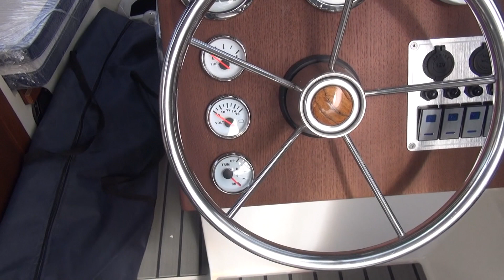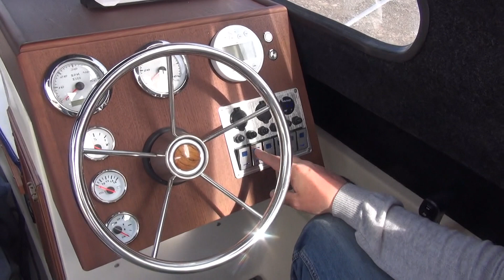ВТОРАЯ ЖИЗНЬ "СТАРОЙ" ФИНСКОЙ ЛОДКИ CANADIAN560